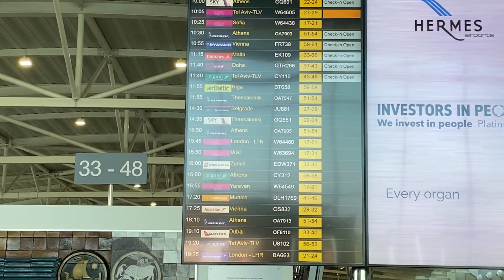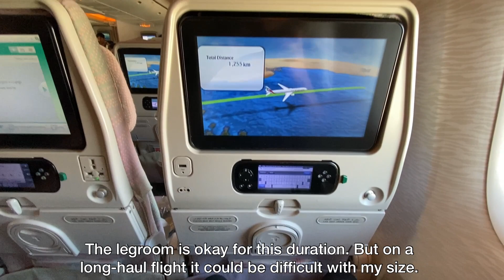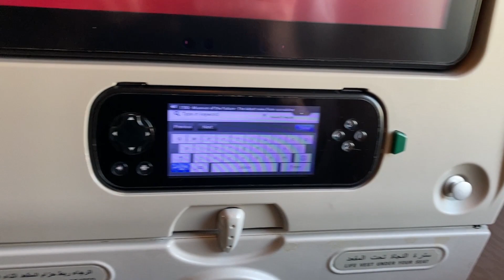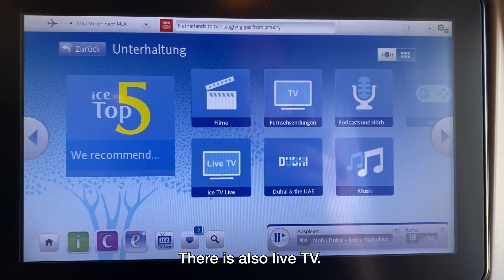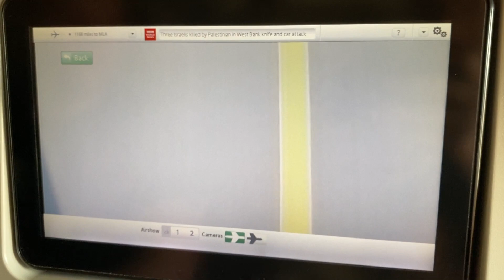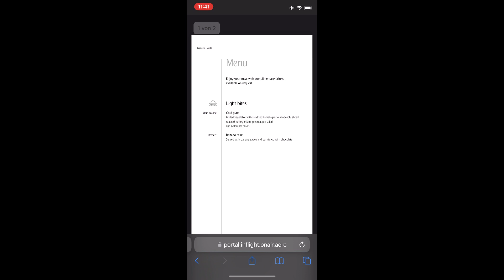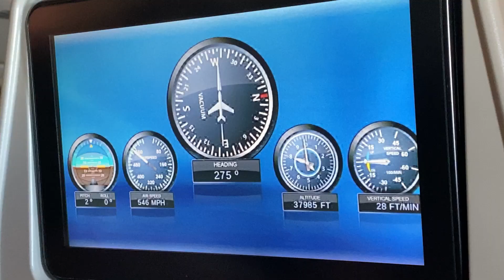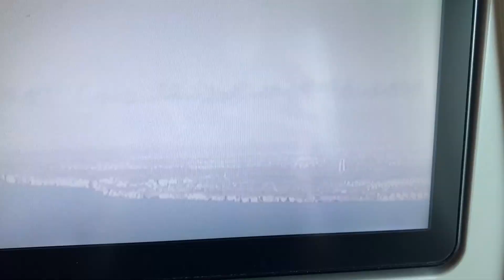Emirates | Economy | B777-300ER | Larnaca - Malta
Im Rahmen eines Fifth Freedom Flights fliegt Emirates zwischen Larnaka in Zypern nach Malta mit einer Boeing 777-300ER. Doch was erwartet die Passagiere auf so einem kurzen Flug mit einer Langstreckenmaschine? Wir haben es in der Economy Class getestet!

Emirates is flying a Boeing 777-300ER between Larnaca in Cyprus and Malta as part of a Fifth Freedom Flight. But what can passengers expect on such a short flight on a long-haul aircraft? We have tried it out in Economy Class!

We'll use the Money for new flights which means more content for you!

DETAILS:

Airline: Emirates
Flight: EK 109, Larnaca - Malta
Aircraft: Boeing 777-300ER
Scheduled: 11.15 am - 1.05 pm
Seat: 45K
Flight time: 2:20 hrs
November 2022